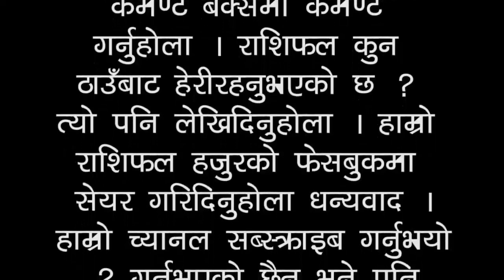Aajako Rashifal 2075 Fagun 4, Today's Horoscope February 16, Saturday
आजको राशिफल २०७५ फागुन ४ गते शनिबार

Guest :
Camera/Edit : Robart Ghimire